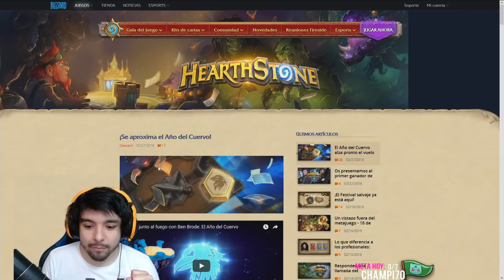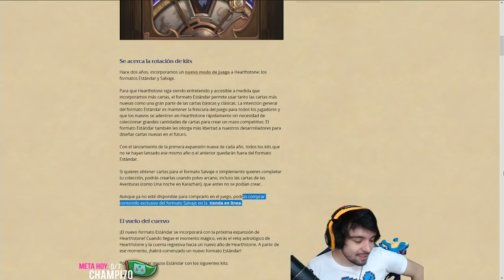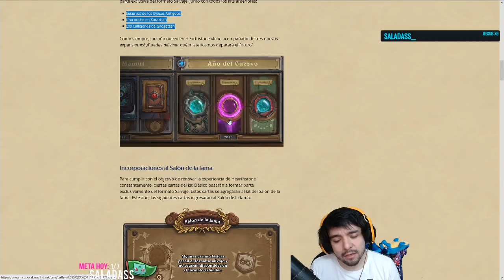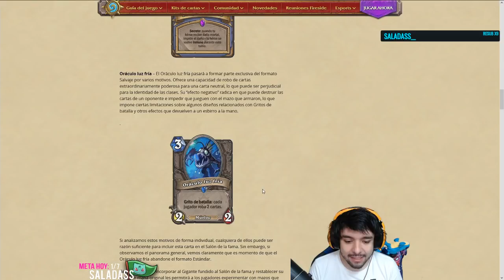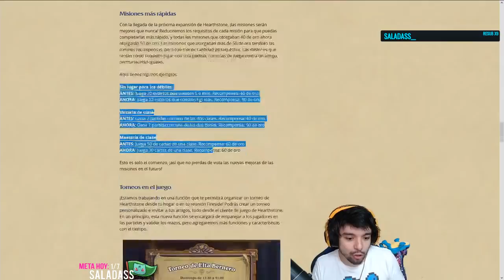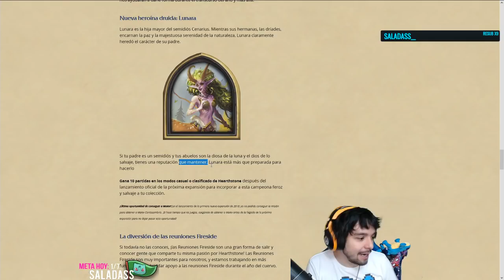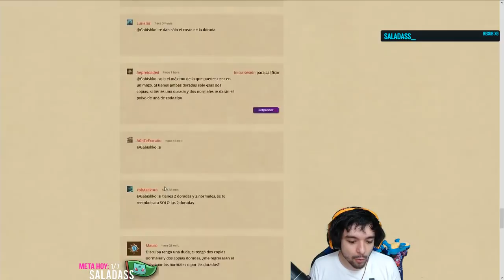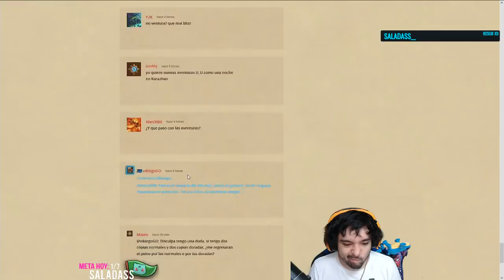Año del Cuervo: Nuevas expas, modo torneo, salón de la fama y mucho más!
▼ Más información en la descripción

► Canal Secundario!